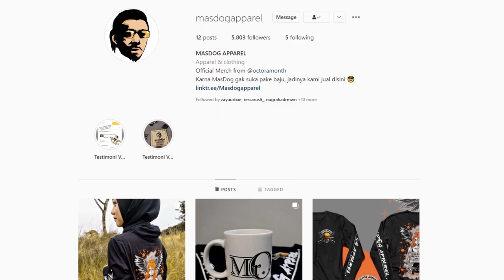BEGINI SETELAH HAMPIR 5 TAHUN ~ Gang Beasts Indonesia